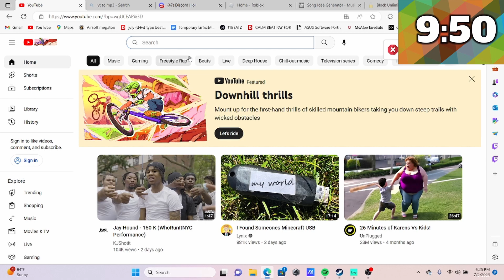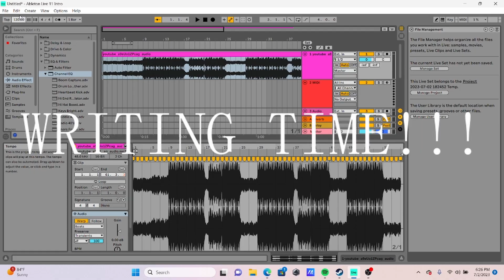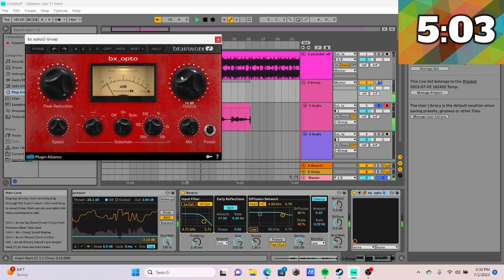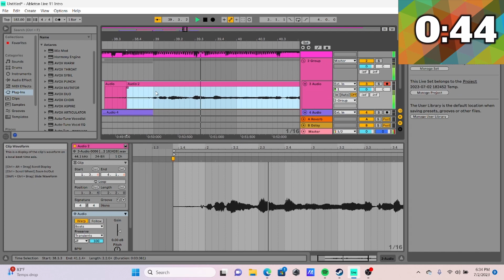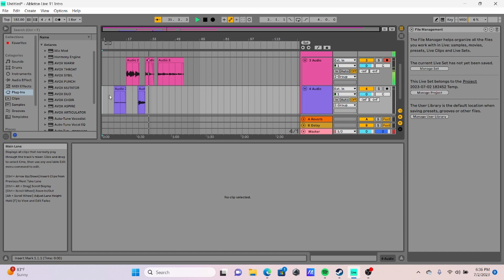MAKING A HIT SONG IN 10 MINUTES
IN THIS VIDEO I MADE A HIT SONG IN UNDER 10 MINUTES USING MY PRIOR MUSIC MAKING SKILLS

(I didn't get very far)